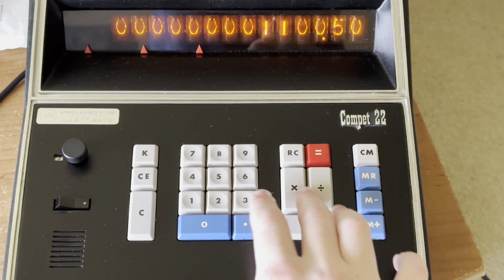Welcome to Anatole2201 - Channel trailer 2023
Hello and welcome to the Anatole2201 channel! Nice of you to drop by! The video speaks for itself, enjoy your stay!

➤Instagram (Follow request for access)
➤Twitter (Follow Request for access too)
➤Snapchat: anatole2201 (Not active on this platform, but feel free to add me)